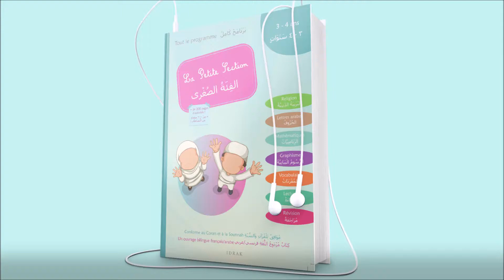Partie 2 séquence 1 lettres arabes